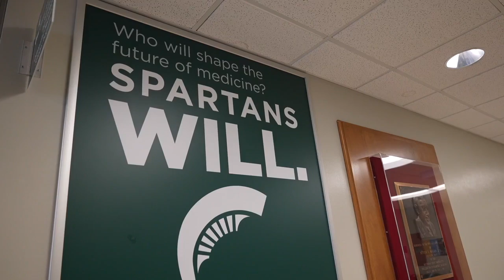MSU receives million dollar grant to expand public health initiatives in Flint